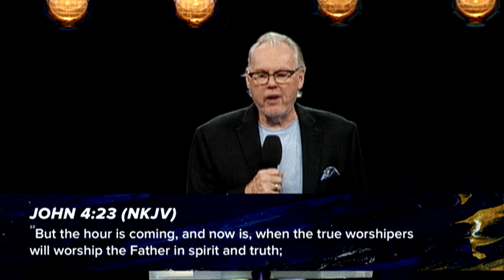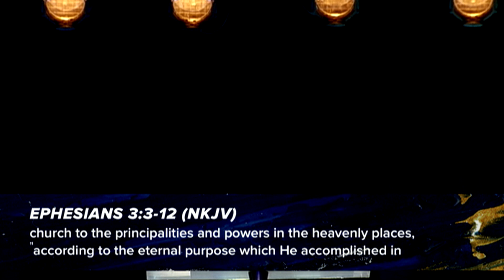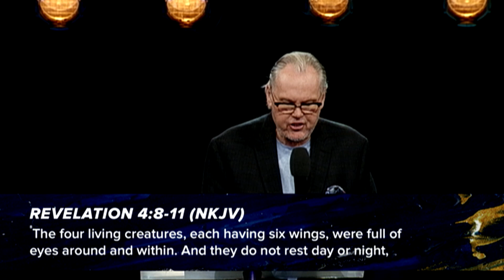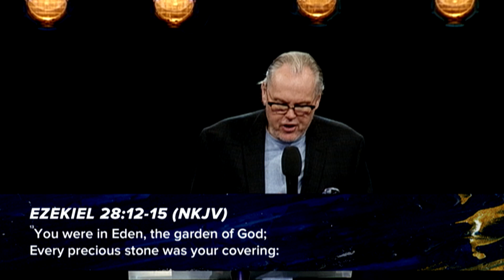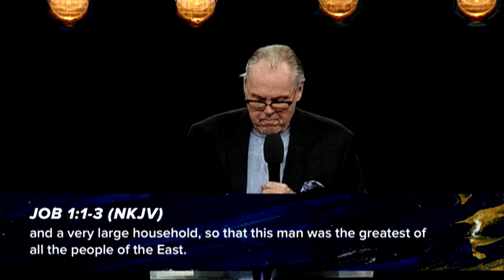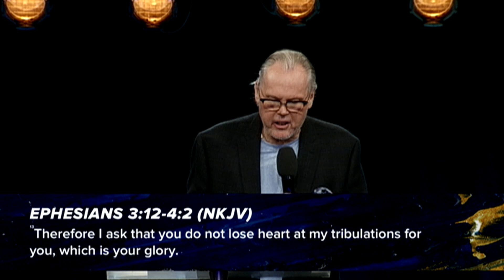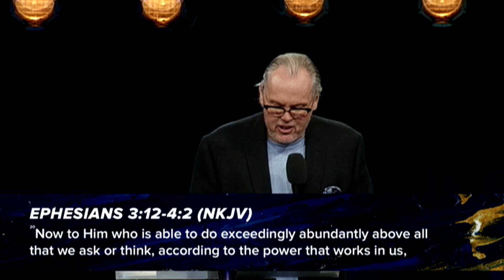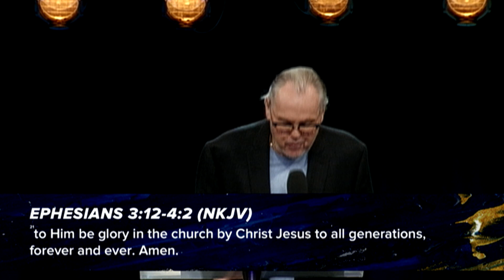Worship - Ps Peter Mortlock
To find a City Impact Church Campus near you, head to our